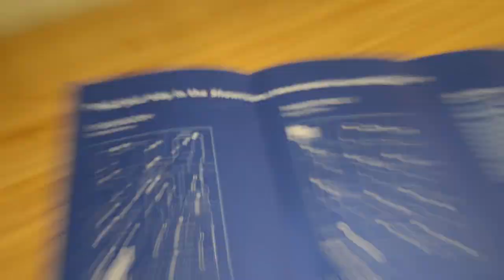IKEA HIDE AND SEEK GONE WRONG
I decided to take the kids to IKEA and ended up losing them!!